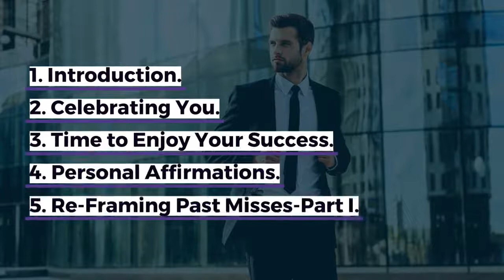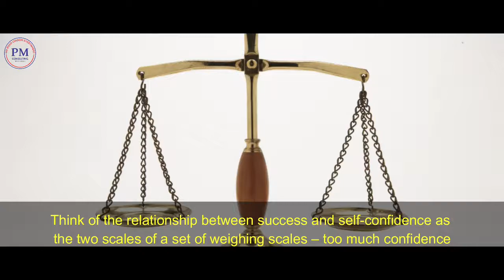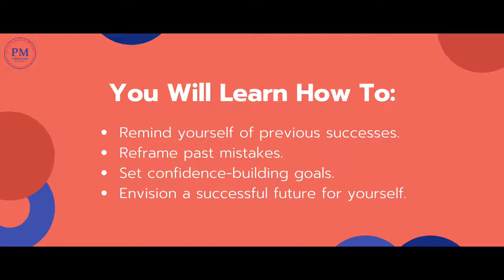Build self confidence for successful career / Pavan Bakshi / Pavan Speaks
Enhancing Self Confidence Introduction Video | Pavan Bakshi

We need the right level of self-confidence to lead a successful career. Having too much or too little can lead to under-performance. Over-confident people can appear arrogant and this can cause them problems. They are likely to take unwise risks and make careless decisions, and their behavior can alienate the very people they depend upon. Whereas, under-confident people second-guess themselves and avoid putting themselves forward for new opportunities. They hold themselves back from achieving their potential. What you need is an appropriate level of self-confidence – enough to function happily and competently, but not so much that you make hubris tic mistakes and upset those you rely on with your arrogance. An appropriate and healthy level of self confidence will help you to perform better at work. And when you perform better, you enjoy more success, which builds your confidence even further.
how to improve self confidence
Gain Self Confidence
Improve Self Confidence and esteem

Pavan bakshi specializes in conducting leadership transformation initiatives within organisations. Also, he has conducted international workshops in south east Asia, USA, UAE, Canada, Africa, Sri lanka & Germany. He is regularly called as a guest speaker /key note speaker in senior leadership retreats and national and international seminars.

To know more about his services you can call him on